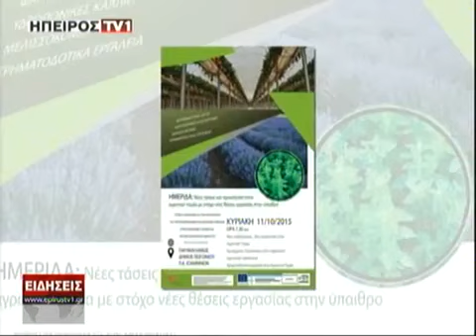ΗΠΕΙΡΟΣ TV 1 και άλλοι τοπικοί σταθμοί Συνέντευξη τύπου ημερίδα στον Παρακάλαμο 360p